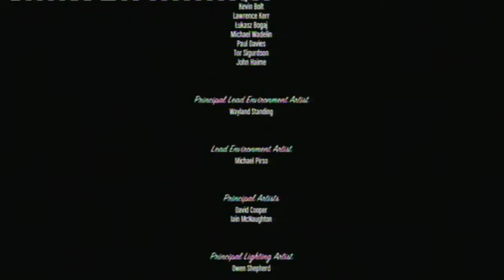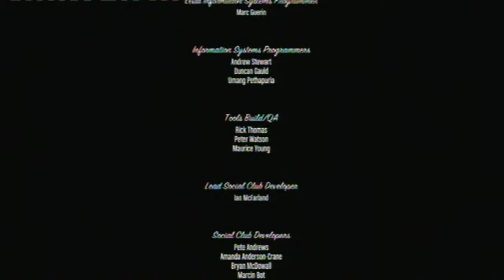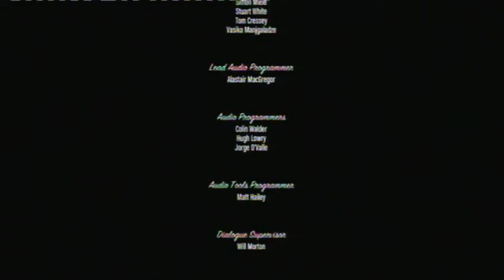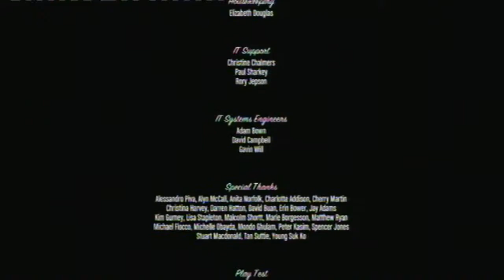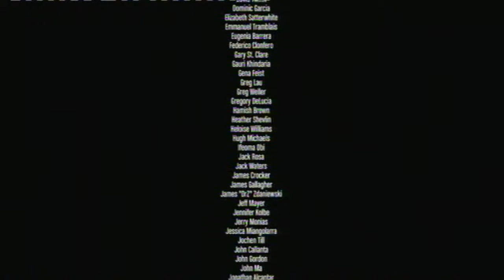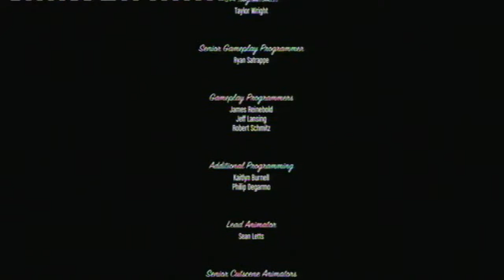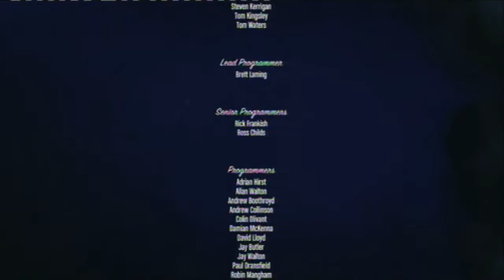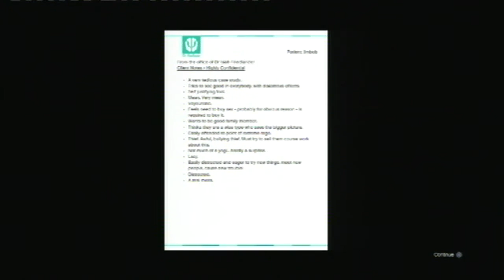Grand Theft Auto 5 Part 56 - All Done!